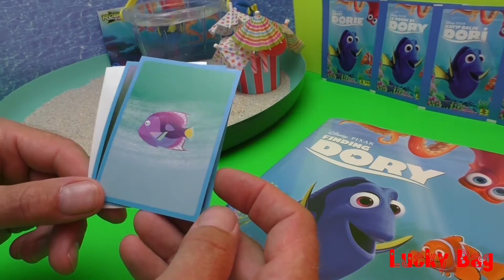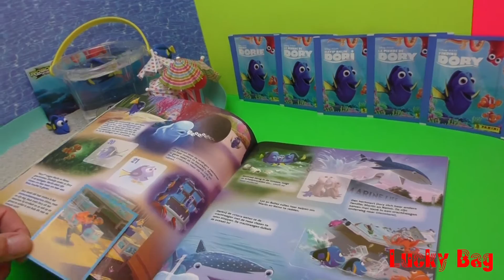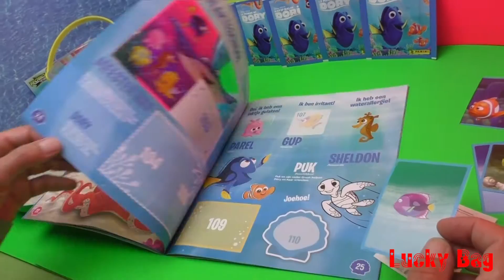Finding DORY PANINI Disney PIXAR sweet super Sticker Album FINDET DORIE Starterset new Lucky Bag #32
PANINI Finding DORY Disney PIXAR sweet super Sticker Album FINDET DORIE Kinostart 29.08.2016 in Deutschland Germany Movie Start 29. August 2016 Kinder ZURU Goliath ROBO fish Starterset 1x5 Sticker Surprise blind bag Stickeralbum Verzamelalbum Überraschung 2016 new video Lucky Bag  Sammelalbum  :o) #32

Finding Dory DISNEY PIXAR new Movie 2016